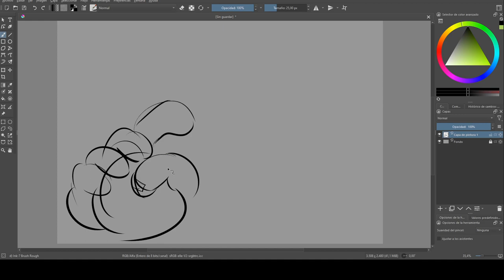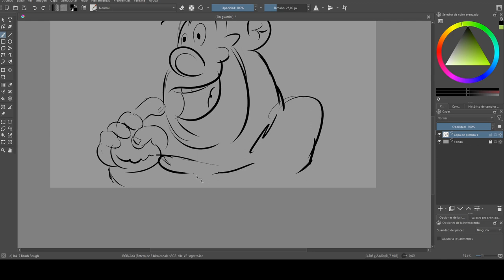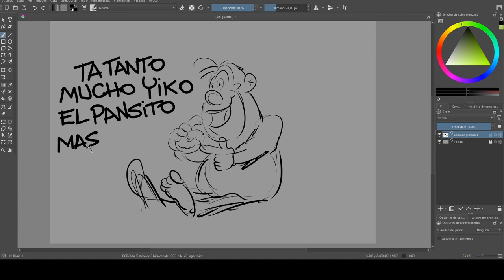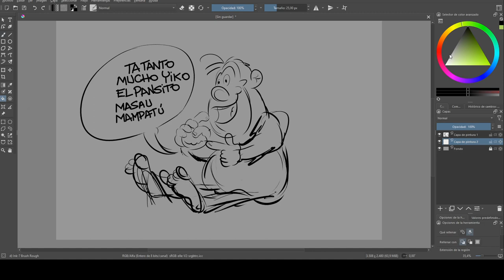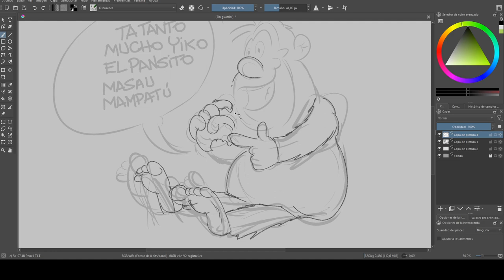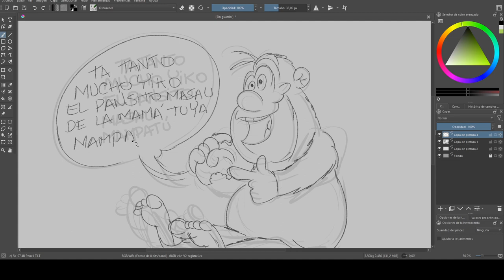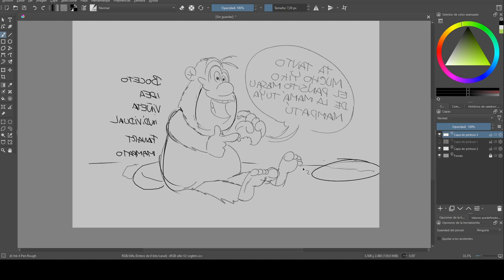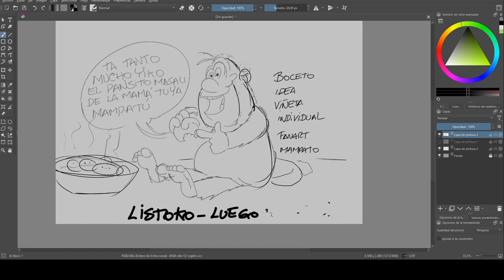Bocetado rápido viñeta fanart Ogú y Mampato de Themo Lobos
Esto es un ejercicio de plasmar idea para una vilñeta de fanart de Ogú y Mampato